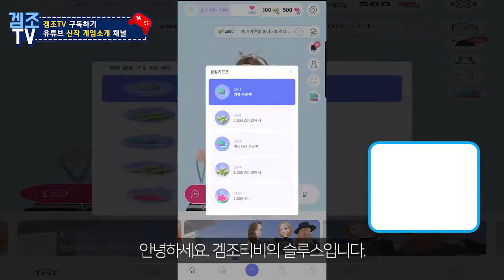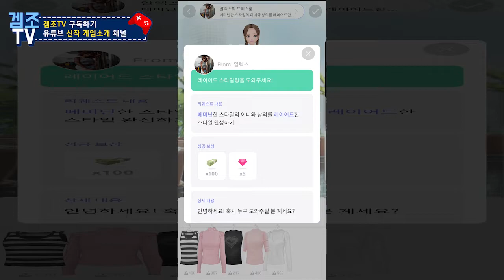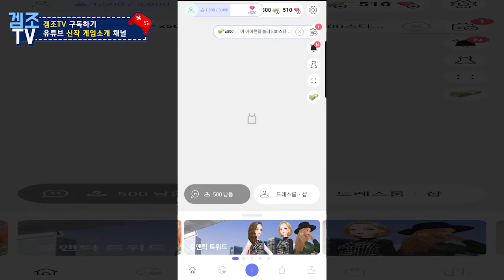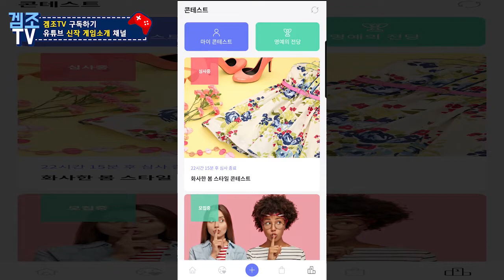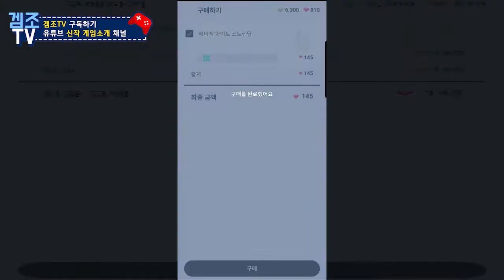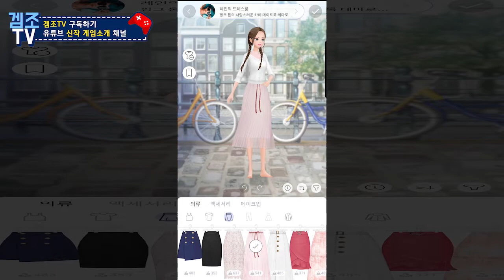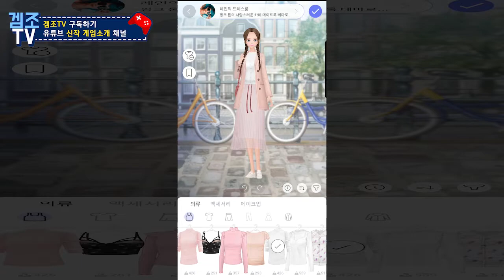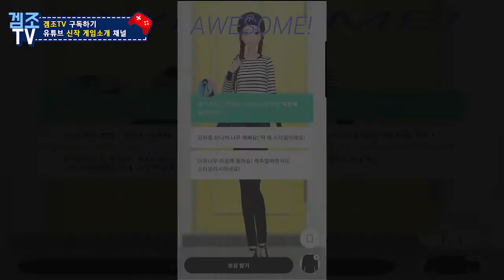[신작] '스타일릿', 패션 고자도 문제 없어!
게임제목 : 스타일릿

장르 : 패션

개발/유통 : 루비큐브

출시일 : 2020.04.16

플랫폼 : AOS/iOS